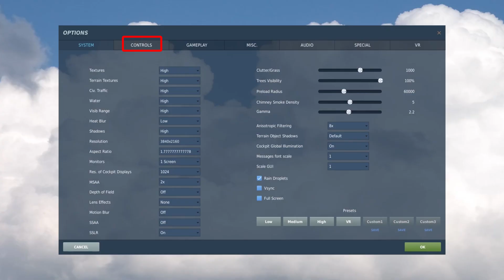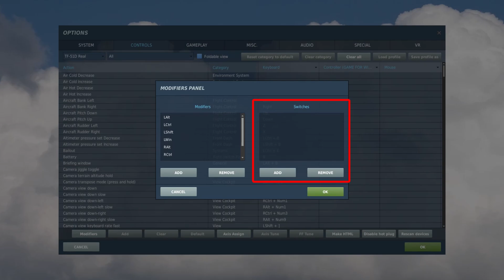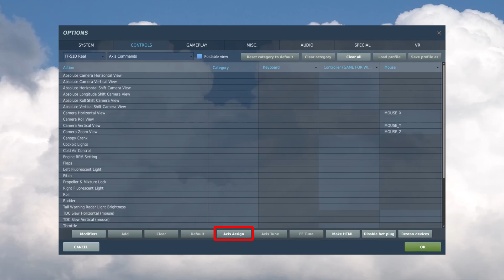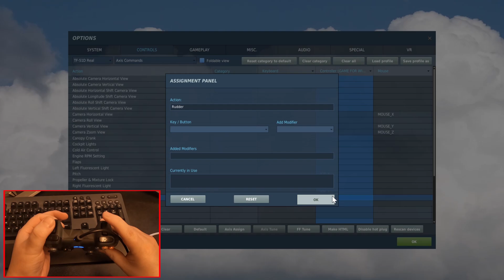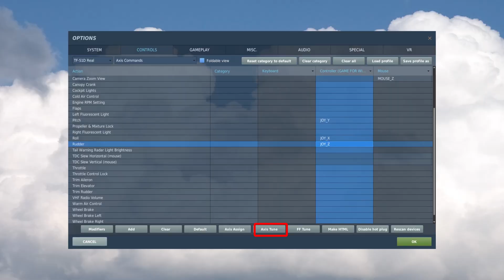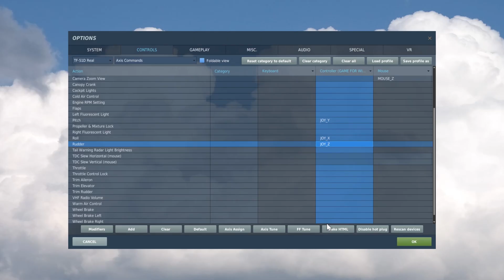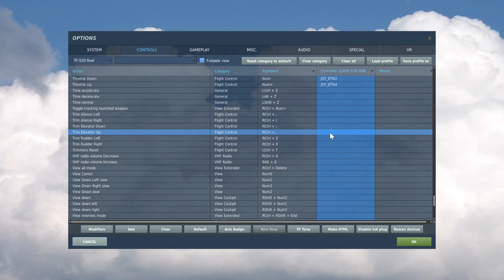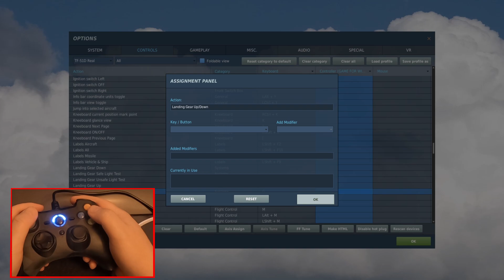【DCS World】無料版 TF-51D Mustangをゲームパッドで飛ばす方法！(How to fly DCS World TF-51D Mustang with a gamepad!)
DCS Worldで無料で飛ばせるレシプロ練習機のTF-51D MustangをPC用ゲームパッドで飛ばす為の設定方法などを紹介したいと思います。